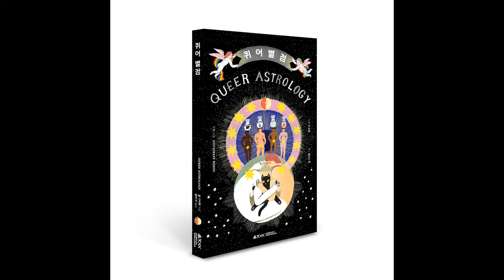QUEER ASTROLOGY FOR WOMEN BOOT UP 2019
움직씨 OOMZICC PUBLISHER 10TH BOOT UP!

우주에서 온 앨리스 윤예지 Yeji Yun 일러스트레이터, 악어노트 이지연 디자이너, 혜성처럼 나타난 새로운 여성 번역가 줄리 안 Julie An과 함께하는 『퀴어 별점(QUEER ASTROLOGY FOR WOMEN)』 출간!

"레이디스 앤 걸즈, 톰보이, 안드로진, 젠더퀴어. 레즈비언과 바이섹슈얼, 여성을 사랑하는 여성 퀴어 여러분! 경쾌한 출발을 위한 카운트다운을 시작합니다."